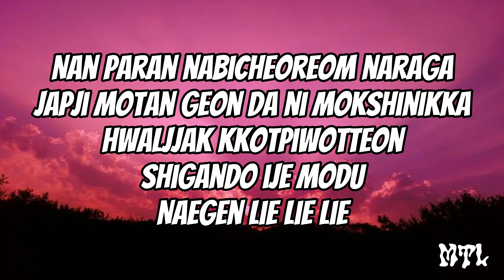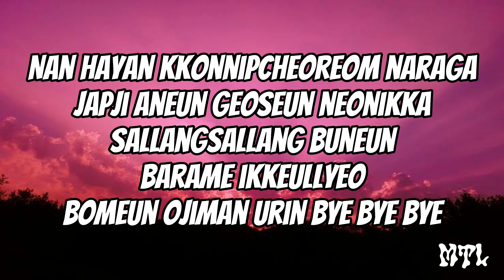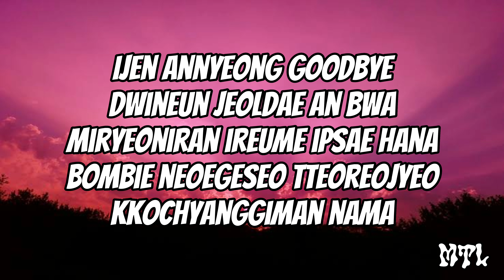"FLOWER" by Jisoo (Lyrics)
"Flower (꽃)"

[Romanized:]

ABC doremimankeum chakaetteon na
Geu nunbichi ssak byeonaetji

Japji motan geon da ni mokshinikka
Hwaljjak kkotpiwotteon shigando ije modu

Bulkke tabeoryeojin neowa na
Nan gwaenchana neon gwaenchaneulkka
Gureum han jeom eopshi yeppeun nal
Kkochyanggiman namgigo gattanda
Kkochyanggiman namgigo gattanda

You and me, michil deushi tteugeowotjiman
Cheochamage jitbalpyeojin nae hanappunin raillak

Bulkke tabeoryeojin neowa nao
Kkochyanggiman namgigo gattanda
Kkochyanggiman namgigo gattanda

Miryeoniran ireume ipsae hana
Bombie neoegeseo tteoreojyeo
Kkochyanggiman nama

Kkochyanggiman namgigo gattanda